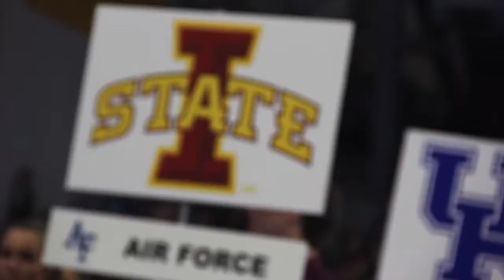Iowa State Gymnastics Regional Championship Highlights